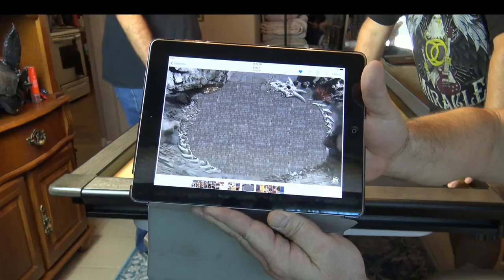GameToppers - Live!!! A Portable Gaming Tabletop Design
An exclusive first look at a new gaming table top solution designed by Kevin "Burky" Burkhardsmeier himself! Turn your table into a Gaming Table! Kickstarter launches Fall 2017, late September.